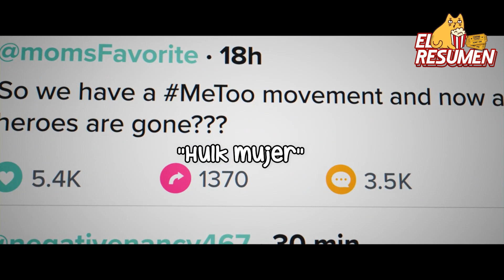SHE HULK - Abogada Hulka EPISODIO 3 | RESUMEN en 4 MINUTOS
En este nuevo capitulo de esta serie de shehulk se dara la sentencia o liberacion de Emil Blonsky, Abominacion, gracias a una declaracion de Wong el Hechicero Supremo. Mientras a la par el antiguo compañero de
Jennifer afronta un juicio en contra de una asgardiana cambia formas que lo estafo fingiendo ser Megan Thee Stallion.

TE RECOMENDAMOS VER:

She hulk
Abogada hulka
Capitulo cuatro
Episodio 3
Episodio daredevil
Serie completa
Marvel
Resumen
En minutos
Fedewolf
Bruce Banner